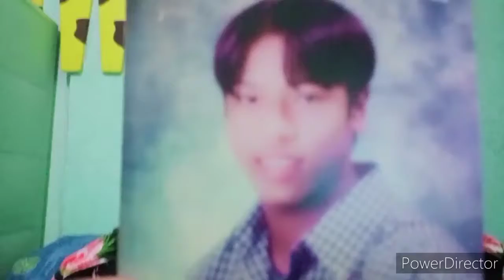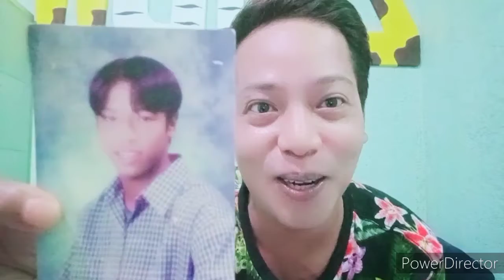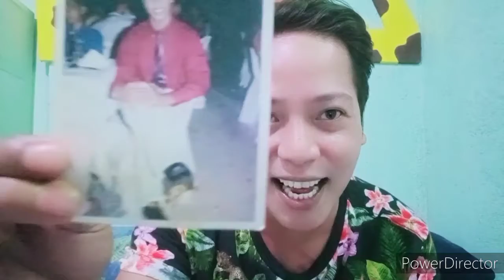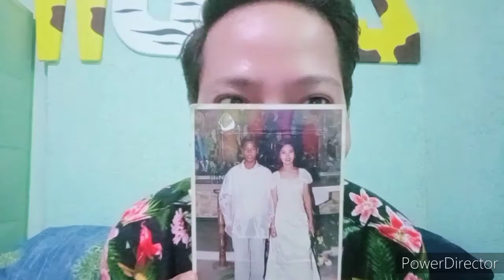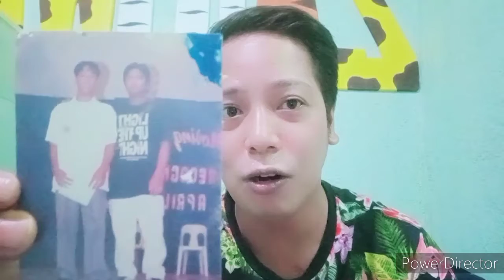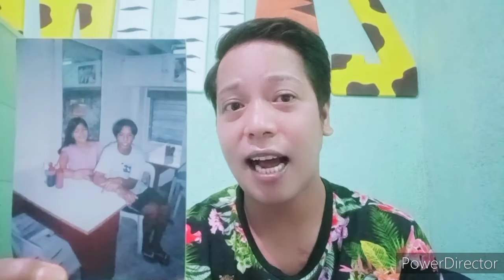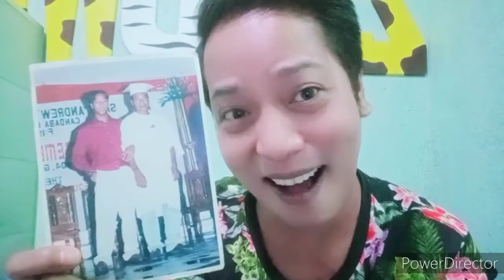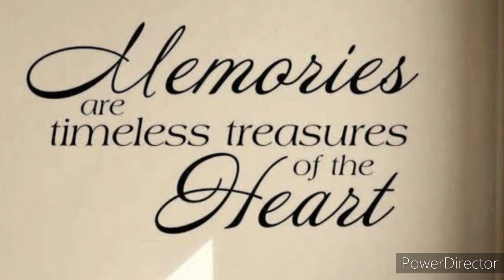REACTING TO MY OLD PICTURES (Memories)